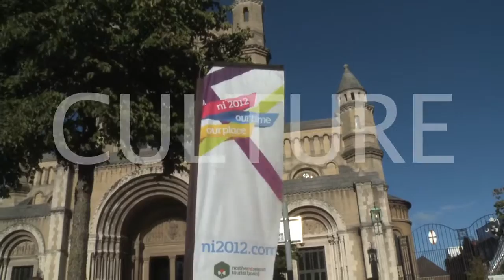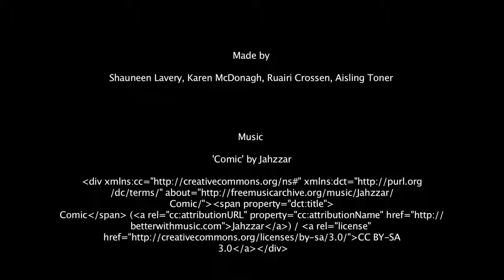WIMPS.tv - WIMPS Central at Belfast Culture Night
WIMPS takes to the streets.  The Belfast Culture Night is held ever year in the city's Cathedral Quarter - where WIMPS HQ can be found.  The Belfast Central Crew was out on the streets to see what was happening and to take part in the events.